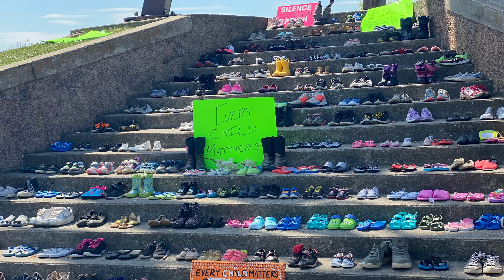El power Episode 20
El power Episode 20 preview version
On this podcast special I talk about the importants of children. Etc
Click the link below for the full version on Spotify